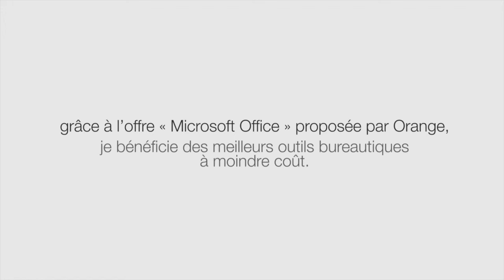Créez vos documents professionnels avec Microsoft Office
Le cloud pro d'Orange vous propose d'accéder à l'ensemble des outils bureautiques professionnels de la suite Office. Créez des documents Word, Excel, Outlook et Powerpoint avec le cloud pro et gagnez en efficacité.
Bénéficiez des meilleures applications bureautiques du marché pour la création de documents avec un mois d'essai offert sans engagement. Testez nos solution de logiciels bureautique pour les professionnels sur Le cloud pro d'Orange